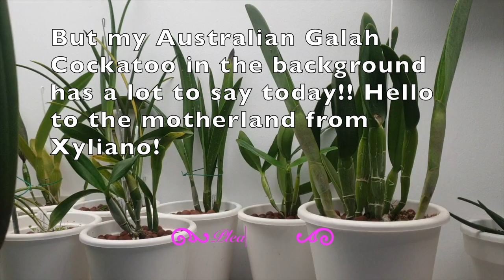HAPPY AUSTRALIA DAY TO EVERYONE DOWN UNDER AND ABROAD 🦘🇦🇺🌏AustraliaDay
HEAT OF SUMMER, BARBIES ON THE GO, CRACK A COOL ONE. what's not to like on a day like this? Have as much fun as you can but please stay safe! Needless to say, I am soooo jealous of your temperatures at the moment! 😅 Thank you so much for your support on my channel! 🙏🏼
My environment:
Mediterranean climate, hot summers and mild winters
45% - 85% humidity, with regular airflow
                                   Running Through The Forest - Doug Maxwell, Media
                                   Right Productions
Thumbnail / Outro Image:   Bodum.westernscandinavia.org
Orchid growing supplies:
                                  150 Winter, RO Water and KelpMax only